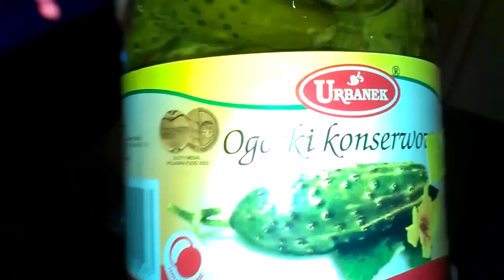Urbanek - Ogórki Konserwowe (Unboxing PL)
Dzisiaj robię unboxing ogórków :D